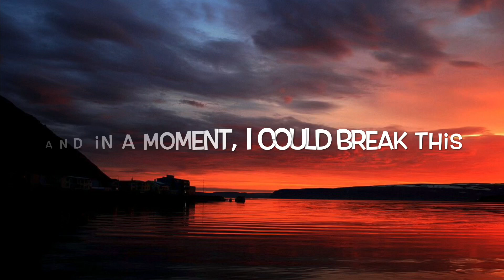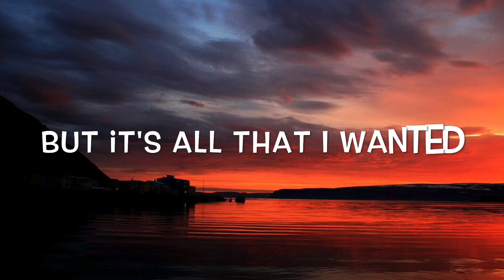Julian Calor - Silence Lyrics